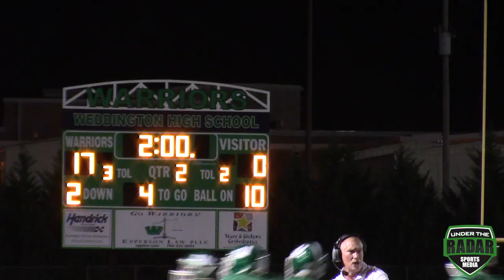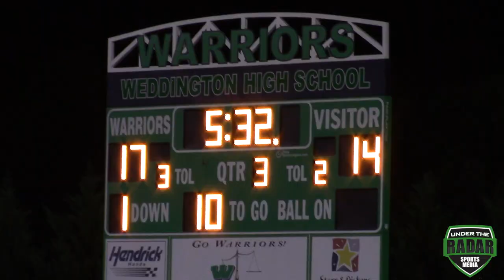Monroe (NC) vs Weddington (NC) UTR Highlight Mix 2015